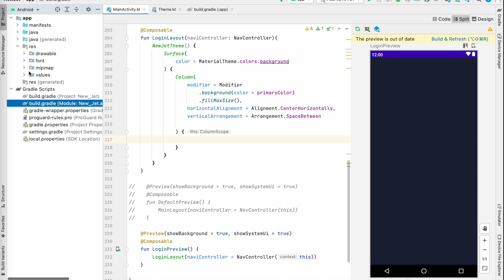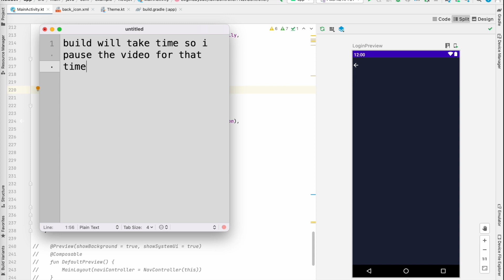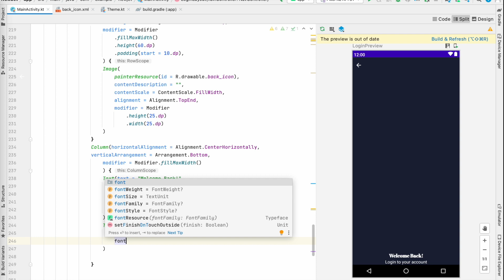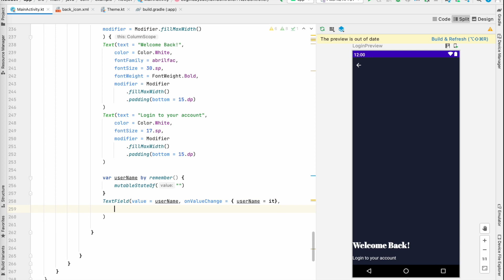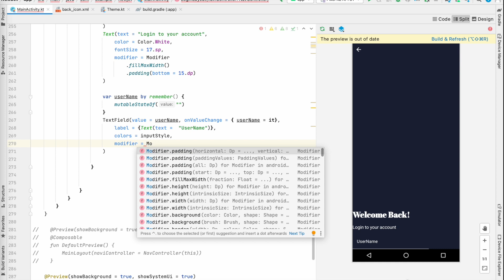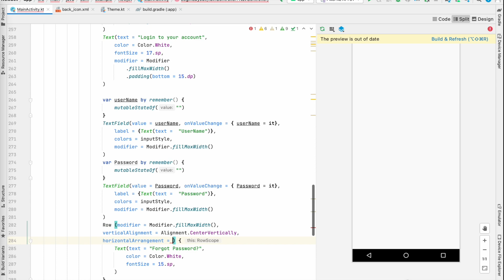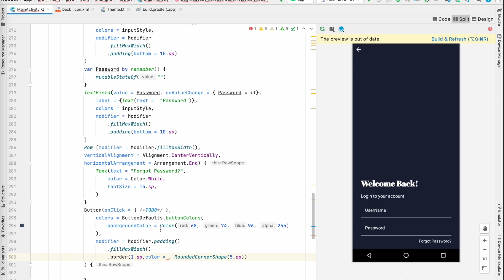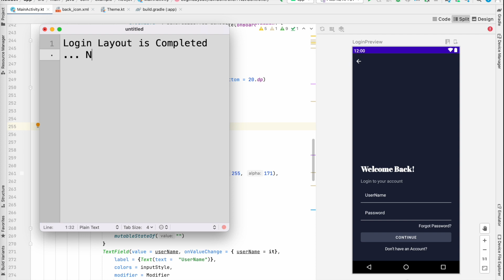Onboarding Screen In Jetpack Compose Part - 3 , Login Screen Layout.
Easy way to design the Onboarding Screen in JetPack Compose Android studio.